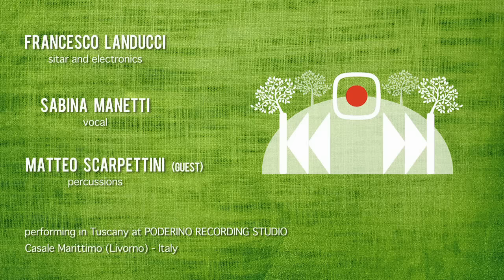VOYAGE SONORE - Inside Lotus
VOYAGE SONORE (live at Hill Track).
An idea filmed by Antonio Meucci and engineered by Francesco Landucci.

Francesco Landucci - sitar, electronics
Sabina Manetti - voice
Matteo Scarpettini (guest) - tabla and percussions